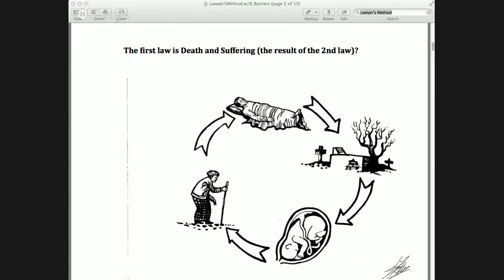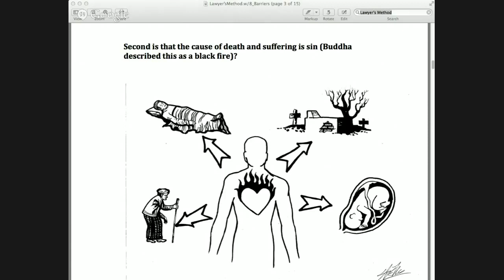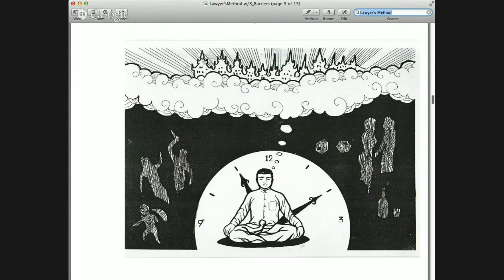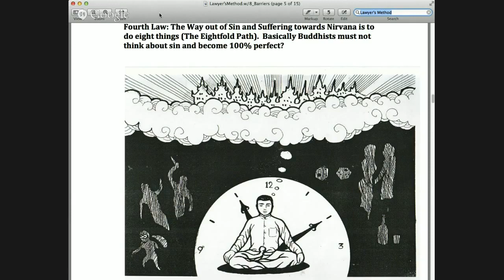Lawyer's Method 9 Min. video